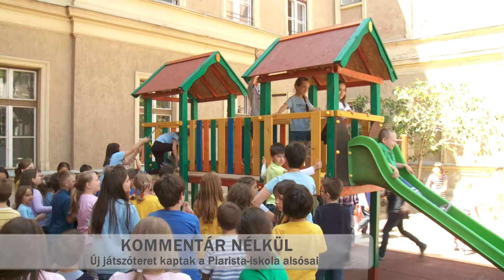KanizsaTV KOMMENTÁR NÉLKÜL - Új játszóteret kaptak a Piarista-iskola alsósai